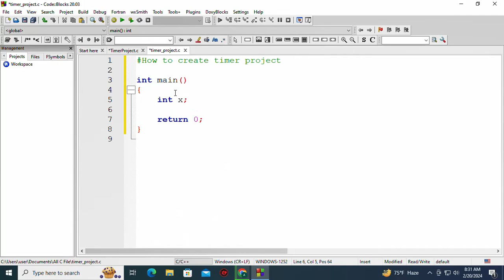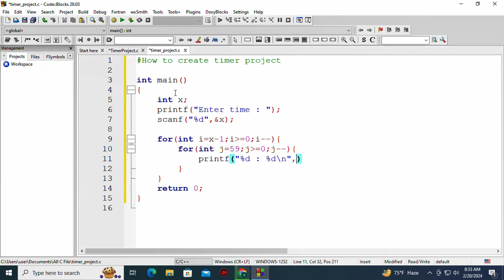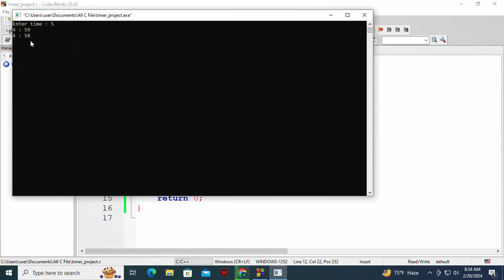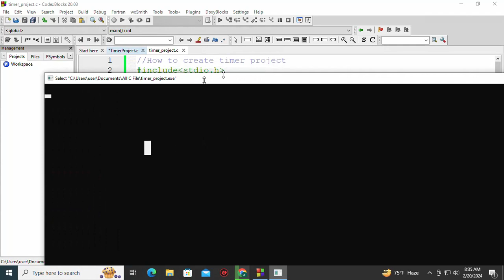How to create timer using c programming 2024 || short project for begginer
Title: "Creating a Simple Timer Using C Programming (2024) || Beginner-Friendly Project"

Description:
Welcome to our YouTube tutorial on how to create a simple timer using the C programming language! In this beginner-friendly project, we'll guide you through the process of building a basic timer application that counts down from a user-specified number of seconds.

🕒 What You'll Learn:
- How to handle time-related tasks in C programming.
- Utilizing basic input/output functions.
- Implementing a countdown loop using a while loop.
- Using the `sleep()` function for timing intervals.

🚀 Project Overview:
We'll start by including the necessary header files and defining the main function. Then, we'll prompt the user to input the desired number of seconds for the timer. Next, we'll set up a countdown loop using a while loop, decrementing the seconds count and displaying the remaining time at each iteration. Finally, we'll execute the timer until it reaches zero and display a "Time's up!" message.

🎯 Why This Tutorial:
- Perfect for beginners: No prior experience with timers or C programming required.
- Hands-on learning: Follow along and code with us step-by-step.
- Practical application: Learn a fundamental skill applicable to various programming projects.

🔗 Get the Code:
Find the complete source code for this project on our GitHub repository: [Link to GitHub Repository]

Ready to dive into C programming and build your own timer? Let's get started! 🚀💻